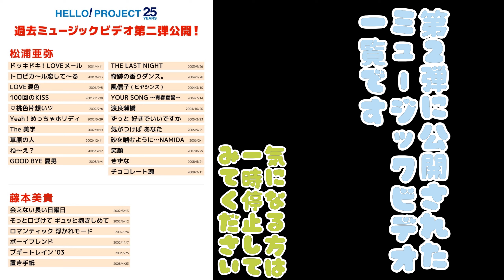【ハロプロ】】25周年記念MV鑑賞会【LOVE涙色】リアクション動画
ハロプロ25周年を記念し過去のMVが大放出されました！
そこで気になるMVをにわかハロヲタが観て行きたいと思います！
この動画観てほしいとかあればコメントよろしくお願いします！
動画にさせて頂きます！

↓引用元↓
2001/9/5発売
松浦亜弥　サードシングル「LOVE涙色」Music Video
作詞・作曲：つんく　編曲：渡部チェル

アップフロントワークス　リリース情報

出演：ミケ♂・サビ♀
編集：ミケ♂・サビ♀

【SNS】